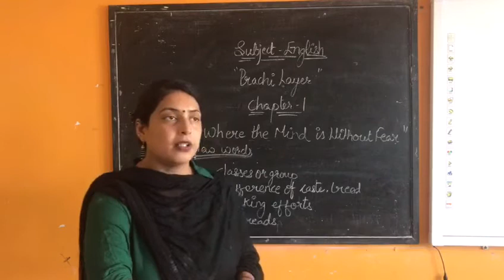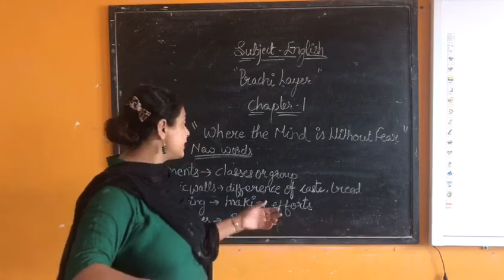Class 5th, sub English, Ch 6 The forest maid